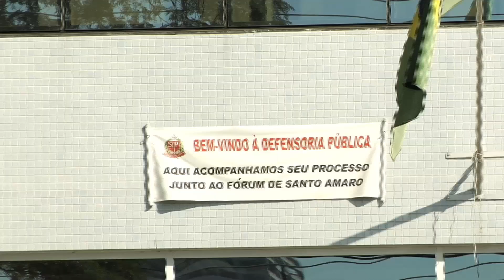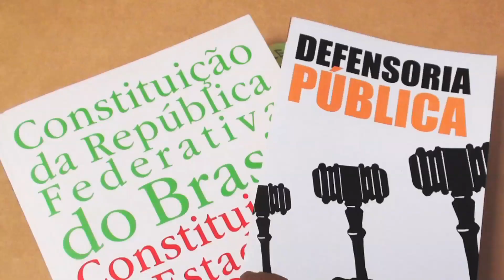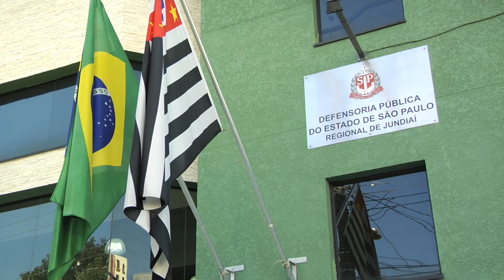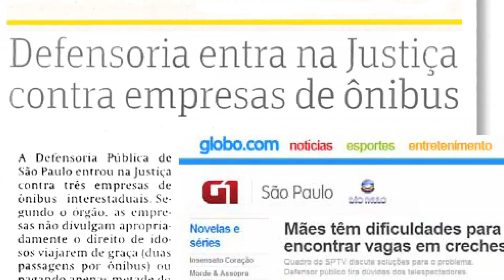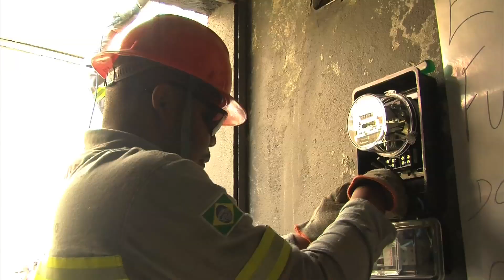Vídeo de Divulgação da Defensoria SP (versão completa)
Defender os direitos de quem mais precisa. Essa é a missão da Defensoria Pública do Estado de São Paulo, uma instituição que busca fazer valer os direitos previstos para os cidadãos, pelas leis e pela Constituição. Nesse vídeo, você vai conhecer um pouco mais do trabalho realizado pela ainda jovem Defensoria paulista.